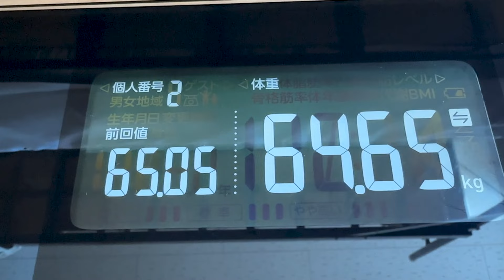【 ダイエット企画 】今週は意識して自炊しました！心なしか身体が軽く感じます！ ｜アラフィフ・ダイエット